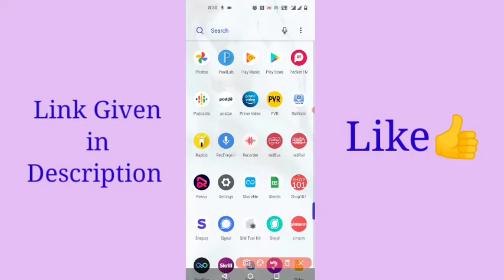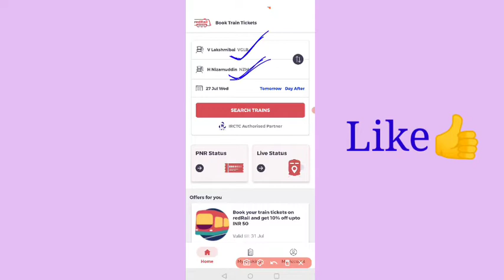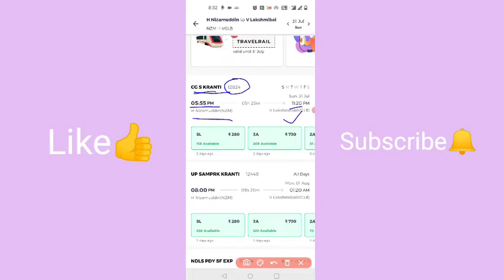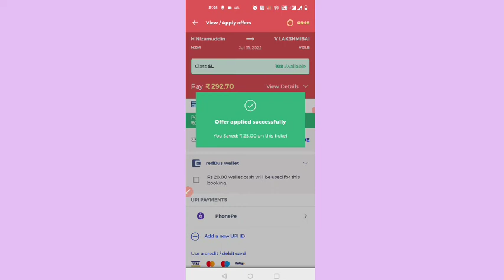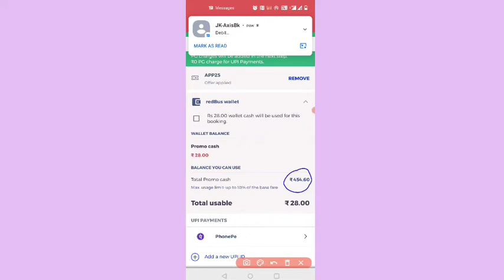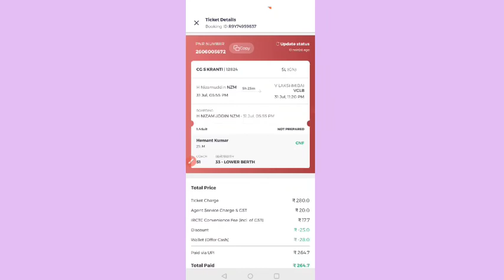How To Book Train Ticket in Redrail app | How to book train ticket online in India | Train Offers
How To Book Train Ticket in Redrail app | How to book a train ticket online in India | Train Offers

Queries Solved-
how to change the date in redbus Hindi
redBus ticket date change
redBus ticket date rescheduled
reschedule bus ticket
Redbus ticket date change Kaise Kare
redRail app
redRail app kaise use kare
redRail app kya hai
redRail app use in hindi
redRail app kaise chalaye
redRail app se train ticket kaise book kare
redRail train ticket booking kaise kare
redRail account kaise banaye
redRail
How to book railway ticket online
How to use redrail app
How to book train tickets in Redrail